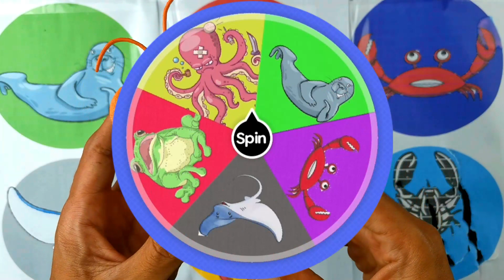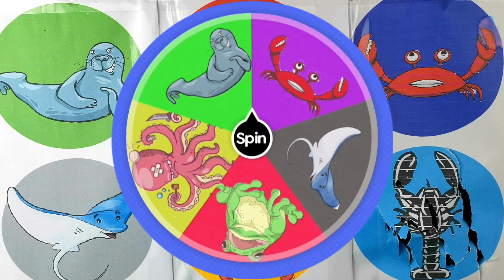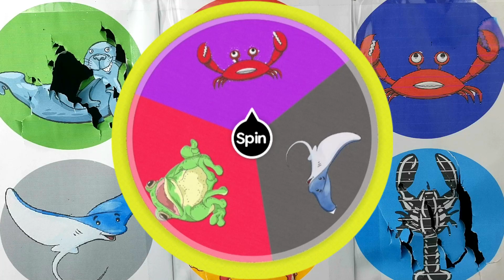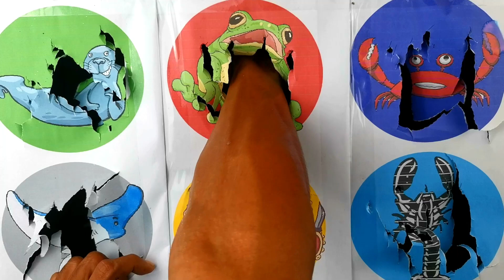Hewan Laut : Katak, Singa laut, Manta Ray, Kepiting, Lobster, Gurita , Kepiting